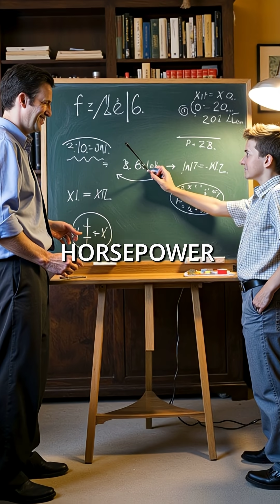How Colin Chapman Made Cars That Defied Physics With One Simple Rule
Add lightness, not weight 🏎️